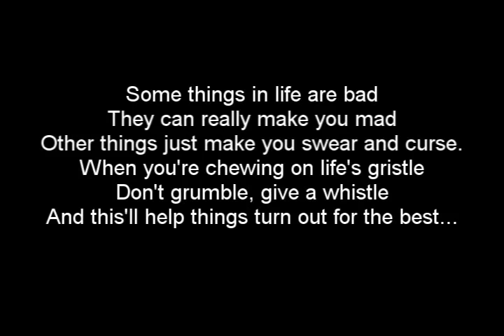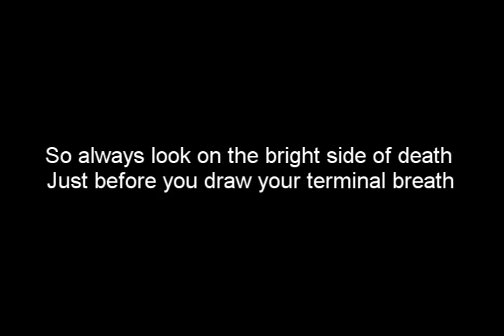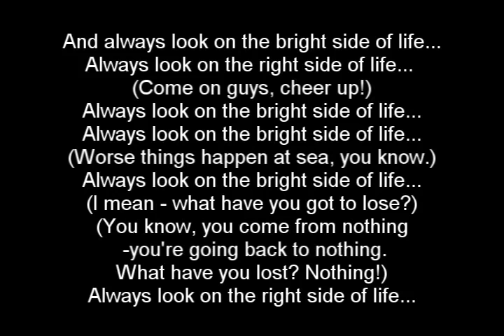Always Look on the Bright Side of Life